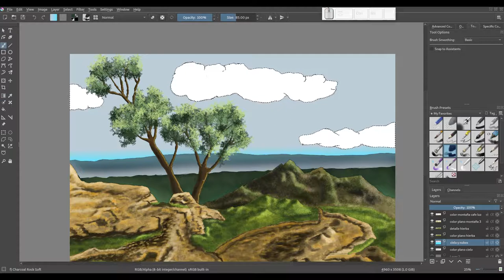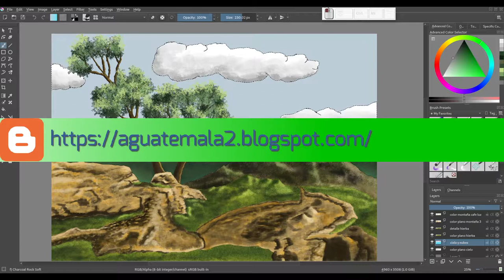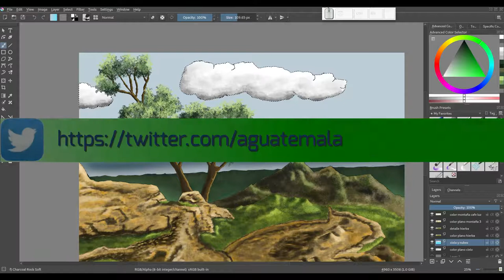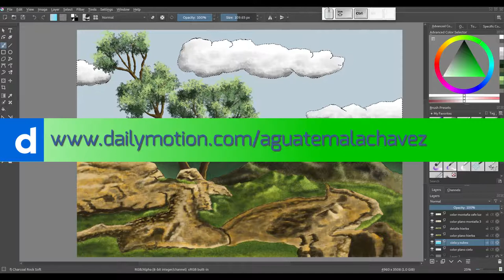Krita: Creando una ilustración desde cero. 16 Hacemos el cielo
En este vídeo comenzamos y terminamos el cielo de nuestra ilustración.